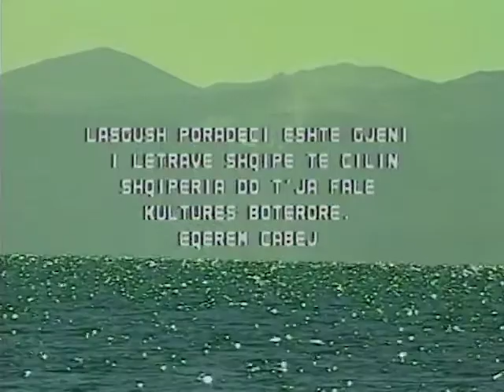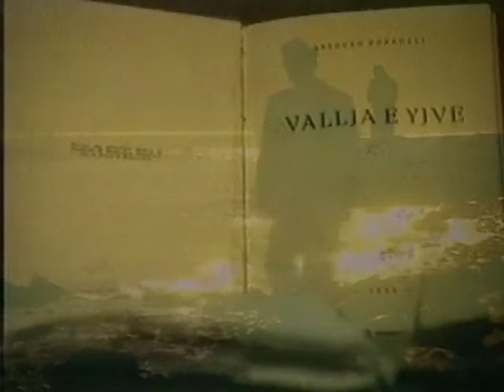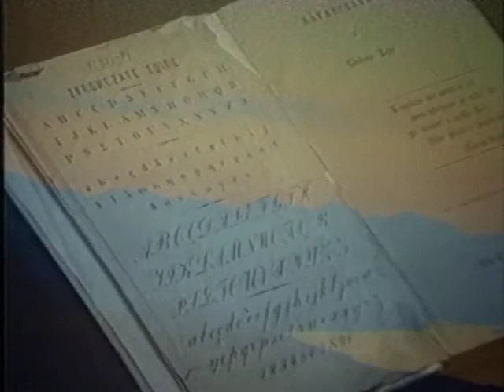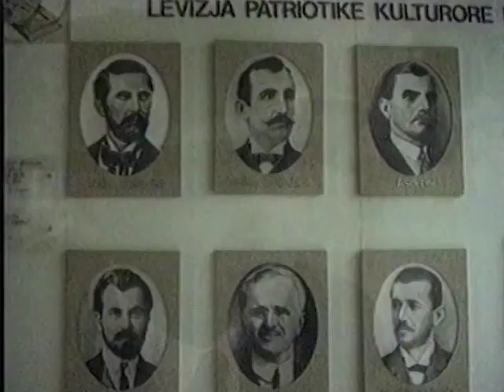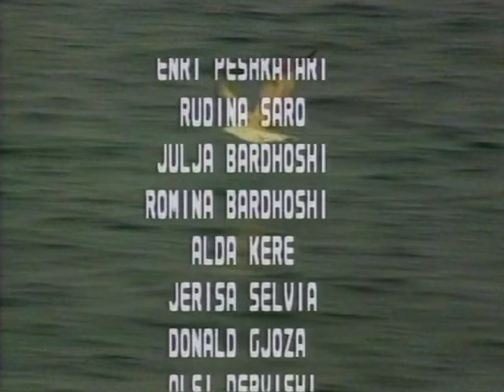Poezi nga Lasgush Poradeci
Kamera: Arjan Negro
Studio Negro
Idea & Skenari: Nadire Buzo

Pogradec, Albania